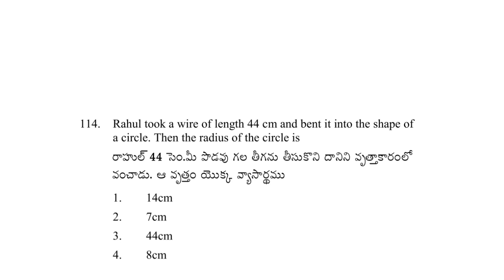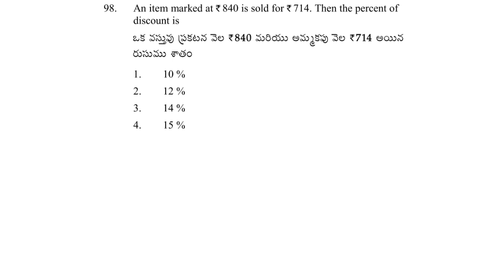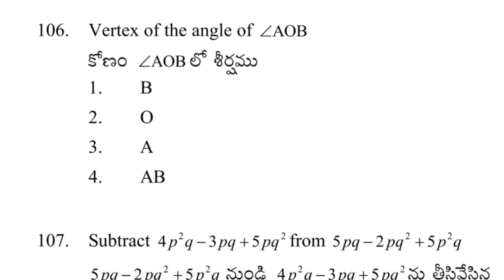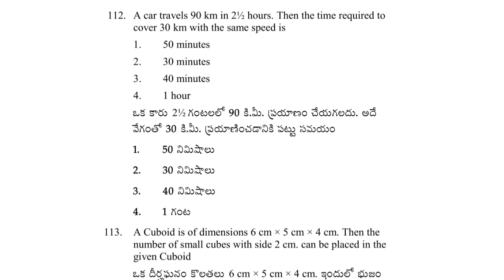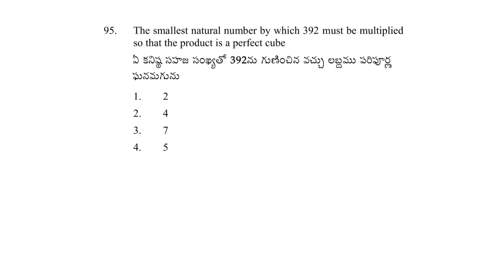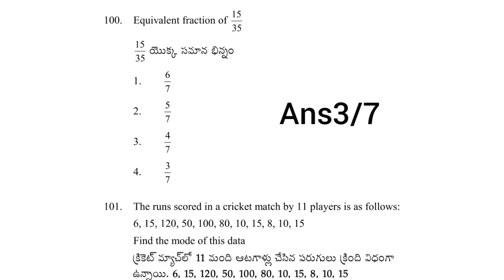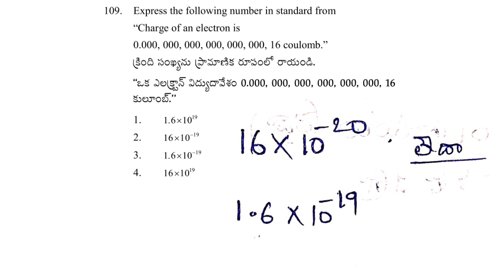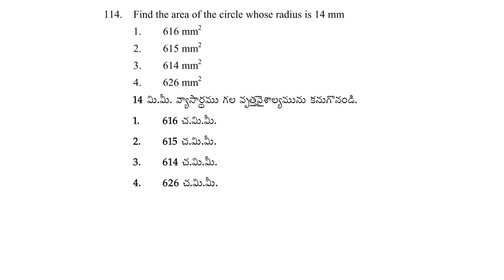AP DSC SGT MATHS/MATHS CONTENT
dsc2024 dsc sgtmaths dscsgt apdsc 2024/sgt maths/sgt maths content/sgt maths practice bits/maths content for dsc/dsc practice bits/sgt practice paper